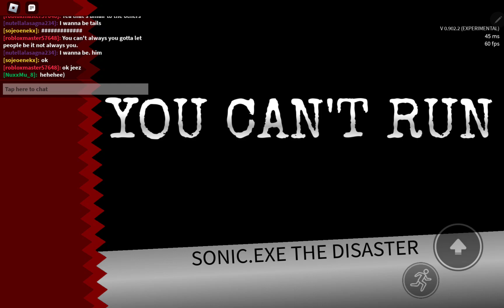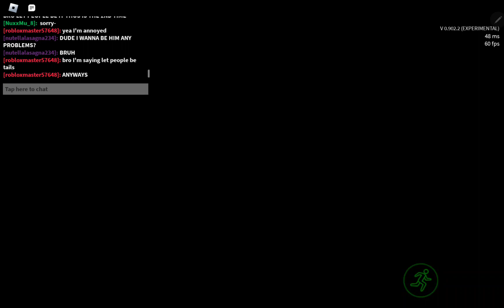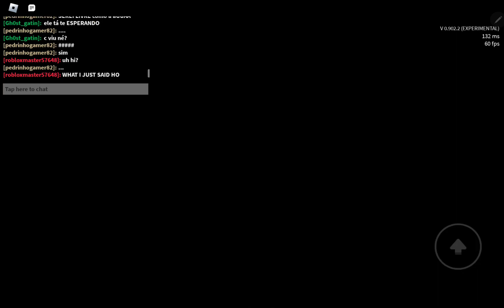5th Part / The Mashup Circle / Sonic.exe the Disaster